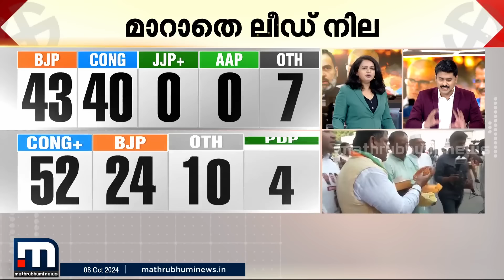ഹരിയാനയില്‍ ബിജെപിയുടെ അപ്രതീക്ഷിത മുന്നേറ്റം; അങ്കലാപ്പില്‍ കോണ്‍ഗ്രസ് നേതൃത്വം | Haryana Election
ഹരിയാനയില്‍ ബിജെപിയുടെ അപ്രതീക്ഷിത മുന്നേറ്റം; അങ്കലാപ്പില്‍ കോണ്‍ഗ്രസ് നേതൃത്വം

മാറുന്ന ലോകത്ത് കൂടുതൽ മാറ്റങ്ങളോടെ. പുതിയ വേഗത്തിൽ. പുതിയ ലുക്കിൽ.
മാതൃഭൂമി ന്യൂസ്.

Happy viewing!